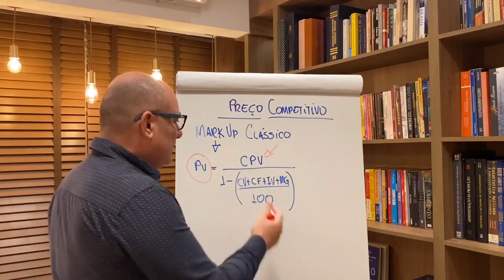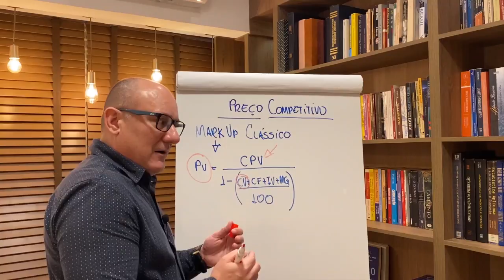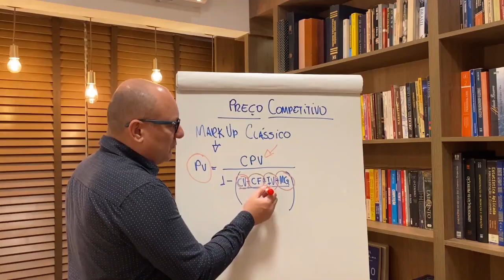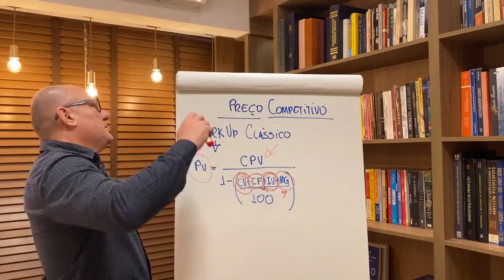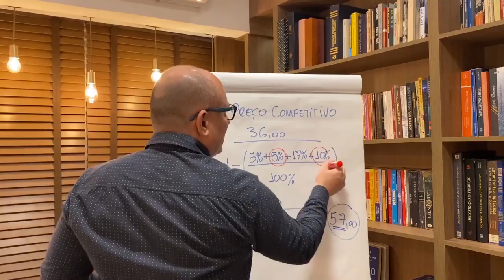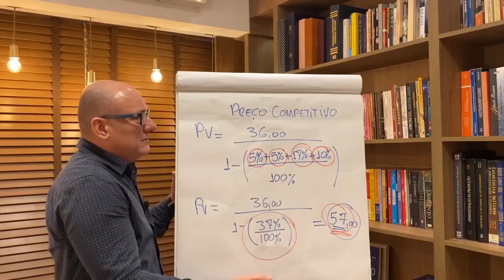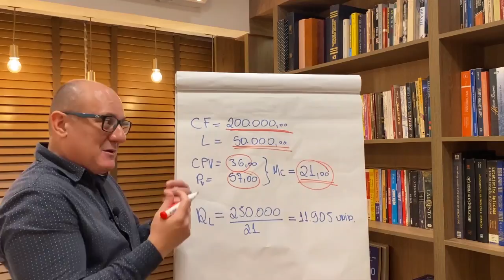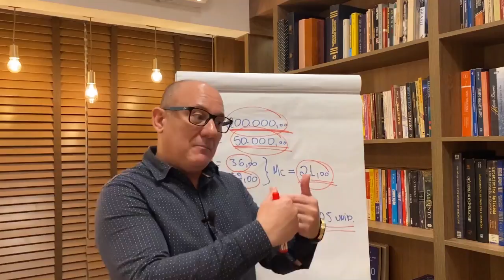COMO TER UM PREÇO MAIS COMPETITIVO UTILIZANDO O POTENCIAL DE ESCALA DO NEGÓCIO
ENTREGUE SEUS SERVIÇOS DE CONSULTORIA E TREINAMENTO DE MANEIRA INTELIGENTE, SIMPLES E ESCALÁVEL | Conheça o EasyWay

TUDO QUE VOCÊ PRECISA PARA FAZER OS OLHOS DOS SEUS CLIENTES BRILHAREM

Trabalhe com uma plataforma simples e intuitiva que te garante o controle total nos seus atendimentos, estando disponível 24horas por dia para cada um dos seus clientes sem precisar estar presente fisicamente.

Por que as empresas procuram consultores online?
Você deve estar pensando que será mais difícil conseguir clientes por meio da consultoria digital. Afinal, os empresários estão acostumados com reuniões pessoalmente para tratar dos problemas de suas empresas. Porém, isso não é verdade.

Em razão da correria do dia a dia, os donos de empresas não tem muito tempo a perder com reuniões exaustivas. Em muitos casos, vários encontros são marcados dentro e fora da empresa até que o consultor tenha um diagnóstico e ofereça uma solução. Agora, os empresários estão preferindo manter um contato rápido e eficiente através da internet.

Além disso, procuram respostas rápidas para seus problemas. Assim sendo, a consultoria digital é a melhor opção, já que pode ser mais ágil, sem dever nada ao modelo tradicional, ou seja, o consultor pode prestar um atendimento de alto nível através da internet.